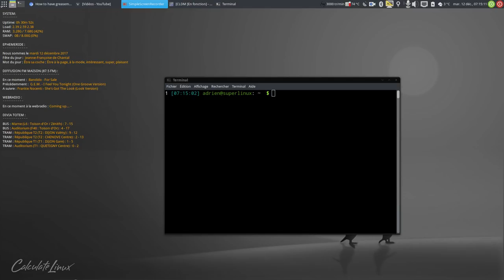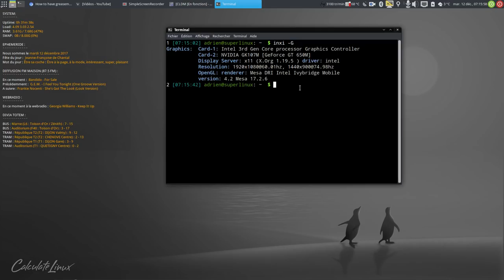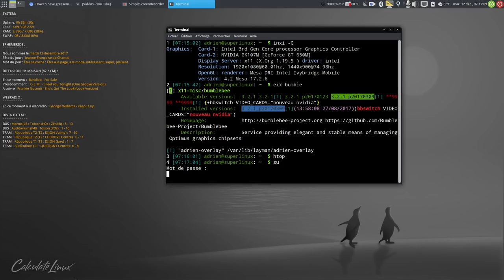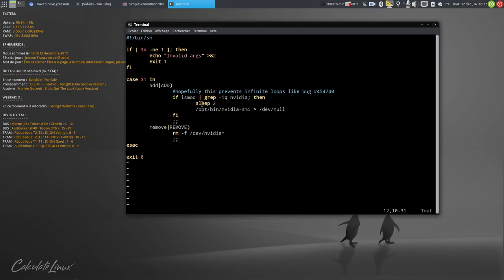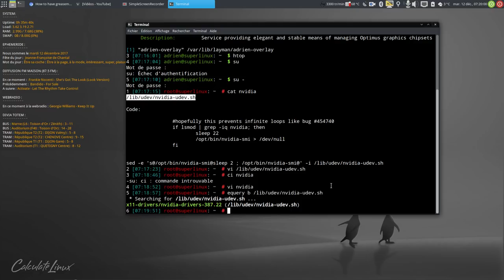Gentoo et Calculate Linux: nvidia-smi à 100% et session bloquée